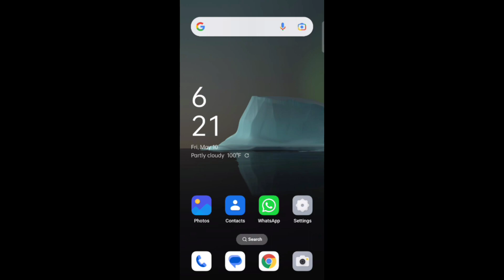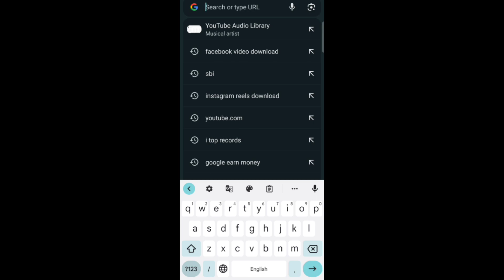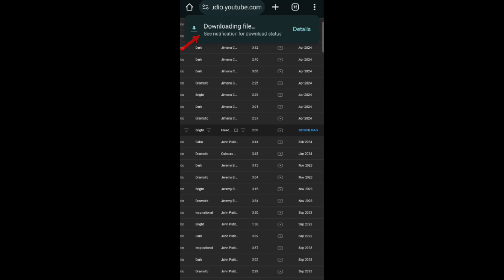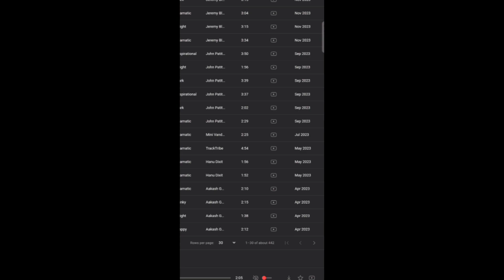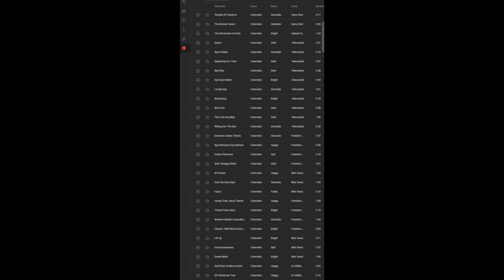No copyright music kaise download Karen||free download no copyright ringtone background|नो कॉपी राईट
Yahan se aap free mein no copyright music download kar sakte hain YouTube studio library ek aisi jagah hai Jahan se aap dher sari music download kar sakte hain vah bhi bilkul free mein koi credit nahin aapko Dena padta hai aur na hi koi ismein claim strike hamari video per aati hai yah 100% secure platform hai

Tags for: no copyright music kaise download Karen, free mein music Kahan se download Karen, how to no copyright download music, how to free no copyright music, YouTube video ke liye ringtone Kahan se download Karen, no copyright free mein background ringtone kaise download karte hai, how to know copyright ringtone music,नो कॉपी राईट म्यूजिक कैसे डाउनलोड करें, how to free download ringtone music in Hindi video, blogs video ke liye ringtone Kahan Se download Karen, YouTube se free ringtone kaise download Karen, how to sort videos background ringtone on YouTube download, how to background ringtone shorts video, how to free background ringtone shorts download video,